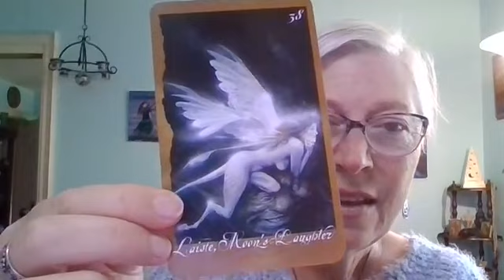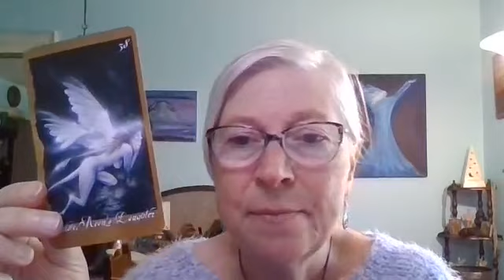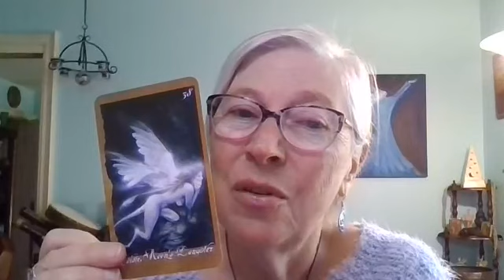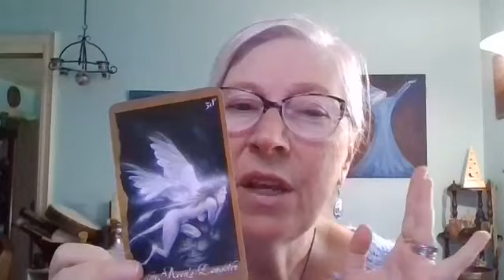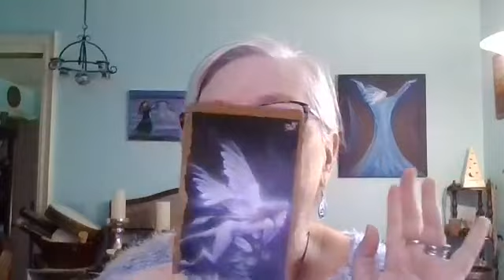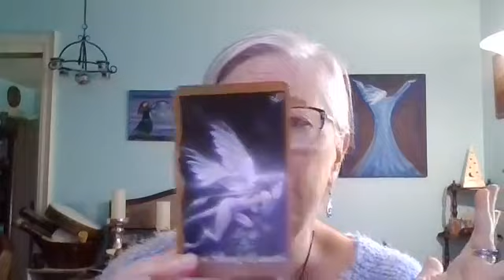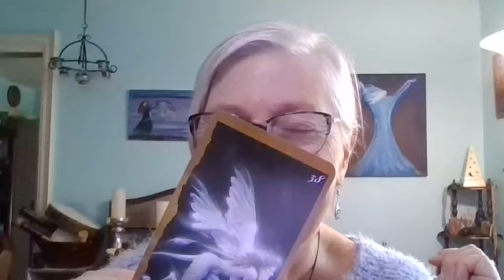Faery Friday October 21, 2022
Laiste, the Moon's Daughter comes with today's message.